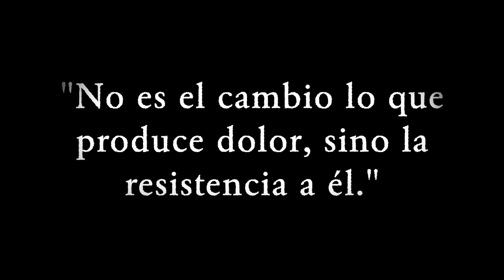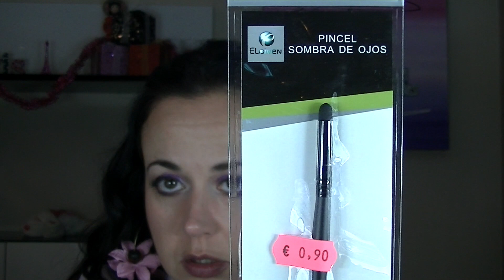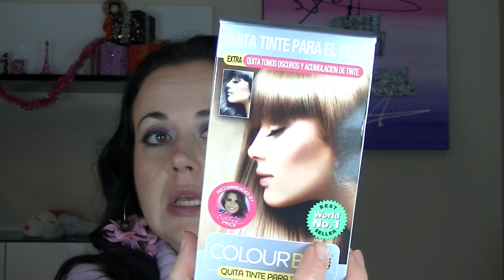MEGA haul MAQUILLAJE - I - (parte 3): MUR - Cara - Kiko - Primor ...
Hola a tod@s! En este vídeo continuo con el mega haul de mis últimas compras de maquillaje & beauty que he realizado en estos últimos meses. Esta es la última parte de un total de tres para que no se os haga muy largo.
Se trata de compras de Make Up Revolution, Cara, Druni, Kiko, Primor, Milani, Essence, Nyx y más ...